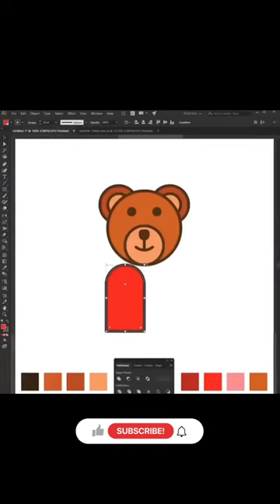Art Time | How To Create A Teddy Bear In Adobe Illustrator🐻🧸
videos😉
 👆 TO SEE MORE ARTISTIC CONTENT  👆

 Now Ready To Art ?